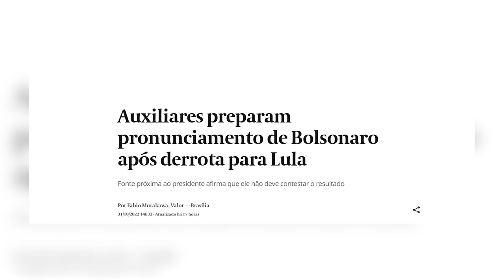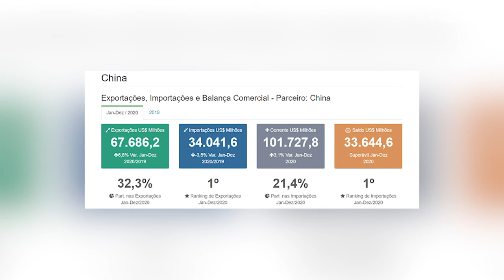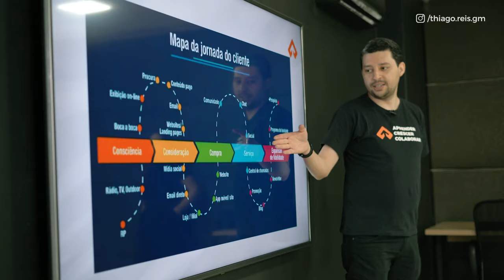LULA GANHOU, O QUE FAZER AGORA?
Lula ganhou as eleições … e agora?

Mas qual será o impacto dessa decisão no mercado B2B?

Como prepara sua empresa? E quais as oportunidades e ameaças?

Tudo isso e mais…

Mas você vai ter que ver o vídeo pra saber.

00:00 - Lula presidente
01:18 - Cenário macroeconômico
03:10 - Cenário fiscal
04:20 - O que fazer no seu negócio?
04:30 - Defesa de caixa
05:00 - Foque em mercados independentes
05:50 - Foque no ganho de eficiência
07:04 - Otimizar custos e estrutura

Lula se tornou o primeiro presidente da história do Brasil a ter sido preso e depois reeleito.

A boa notícia é que no cenário macro econômico atual tudo aponta para um novo boom de commodities, puxado por efeitos da pandemia.

A China sozinha representa mais de 30% na participação das commodities brasileiras.

Além disso, com a chegada do inverno europeu e sem o gás russo, haverá uma demanda maior por diesel. Essa demanda pressiona o preço do petróleo.

O cenário fiscal deve piora em 2013, com um deficit primário próximo a 0,25 a 0,50 do PIB. Investidores também aguardam propostas do governo do PT para agir

No câmbio, o dólar se deve consolidar em 5 reais com maior dificuldade de cair. Além disso, bancos percebem o real com performance melhor do que os outros pares de mercados emergentes.

Defesa de caixa

Quando existe recessão ou crise, vence quem tem mais caixa. Por isso, favoreça ações de construção de caixa. Segure investimentos relacionados a elevação de demanda.

Foque em mercados independentes

Foque em mercados independentes de investimentos internacionais. Quando existem mudanças de governo geram uma insegurança no investimento internacional.

Mercados de tecnologia, por exemplo, serão mais afetados.  Existe a uma tendecia natural a ter menos opções de captação.

 Foque no ganho de eficiência

Nunca foi tão importante ser mais eficiente e gerar mais receita. Reduza custos onde for possível e priorize investimentos que ampliem o aumento de receita.

 Otimizar custos e estrutura

O novo governo irá propor uma nova legisla~~ao trabalhista de extensa proteção social. Analise o que você pode terceirizar no seu negócio.

Não tercerize apenas o seu core business